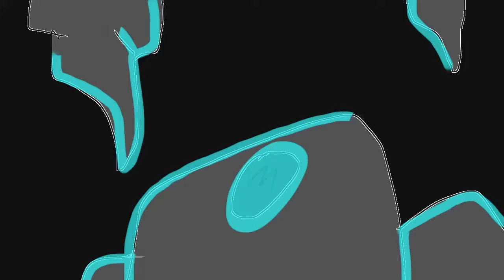My OC WORLD OF MAGIC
So this is my original world filled with many many characters those were my main 6. I have other characters if you want this to be a series just say so